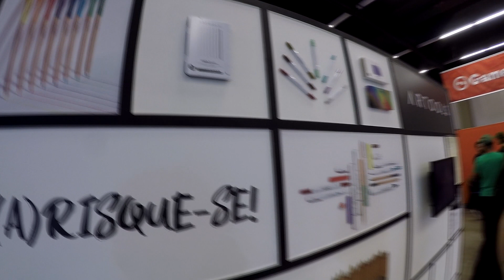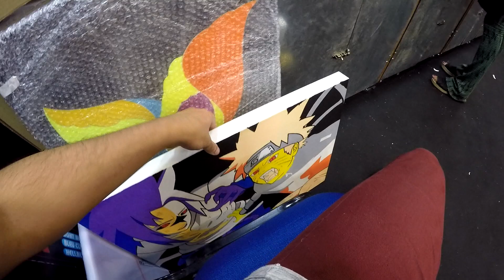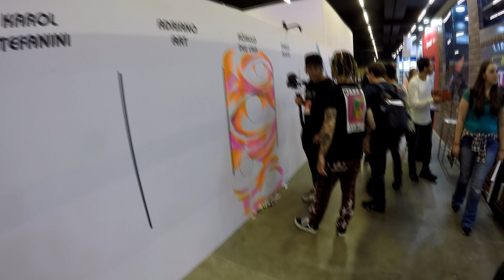PIXEL SHOW 2019 ... FUI COMO ARTISTA DA POSCA